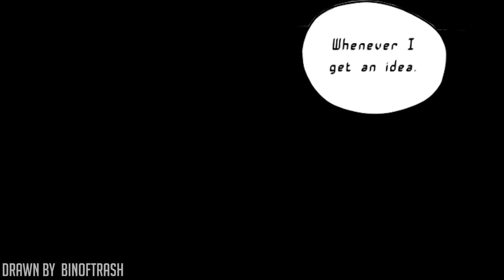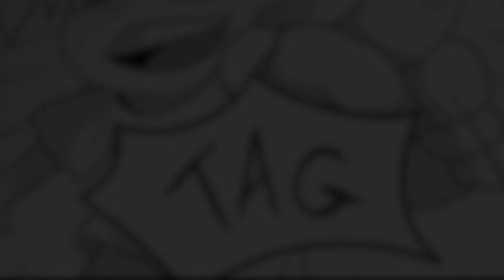💀 Drawing a Blank Comic Dub 💀 – Episode 1 [MOST EDITED DUB]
🎩 The first episode in the comic "Drawing a Blank" created by Binoftrash! An artist creates her characters and then must venture forth into a new world where they battle in multiple forms to gain their loyalty and bring them into our world.